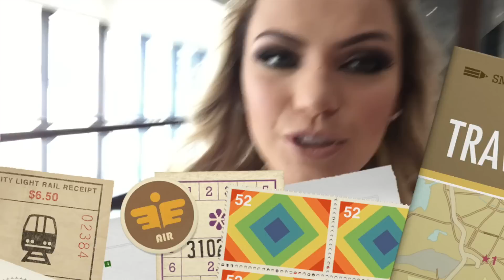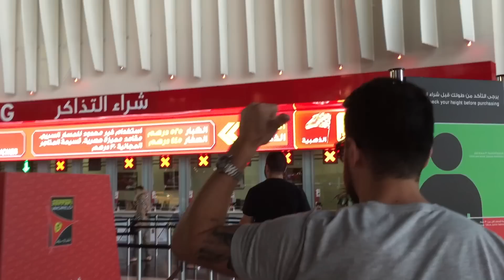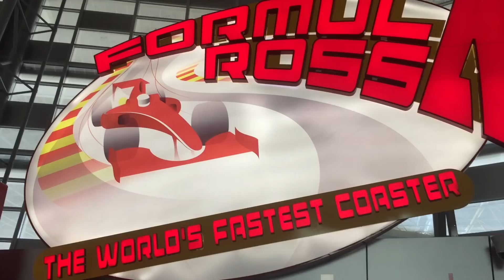ADU DHABI #1 | Parque da Ferrari, EMIRATES PALACE + MESQUITA!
♡ Contato Profissional ♡
● Brasil:

♡ Equipamentos ♡

Camera usada: Canon EOS Rebel T3i
Soft box: Greika
Editado no: iMovie